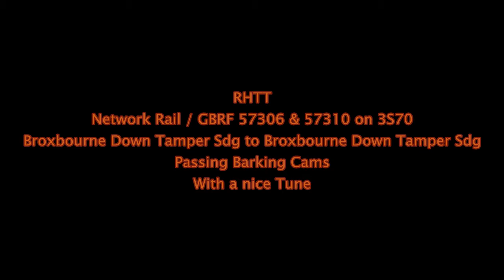RHTT Network Rail / GBRF 57306 & 57310 on 3S70 Broxbourne to Broxbourne 14/10/2013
RHTT
Network Rail / GBRF 57306 & 57310 on 3S70
Broxbourne Down Tamper Sdg to Broxbourne Down Tamper Sdg
Passing Barking Cams
With a nice tune
14/10/2013